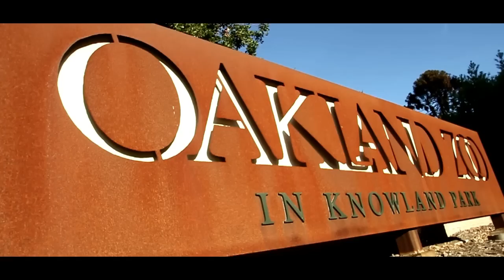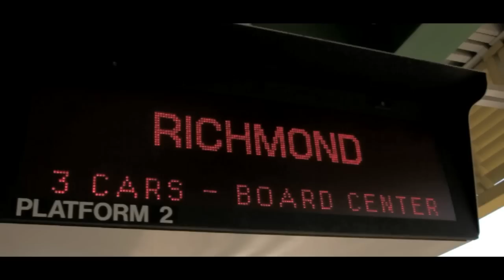League510 - Representa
"We wanted to make an anthem for Oakland," explains League510, "an anthem for the whole Bay."

Directed By: Wetfoot Fimworks

Produced by: @TKOtherRealm